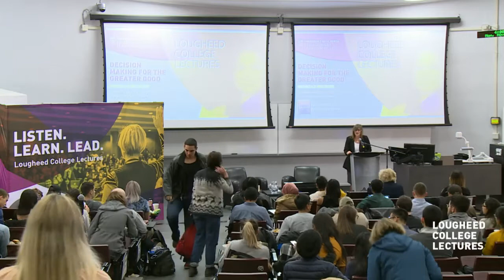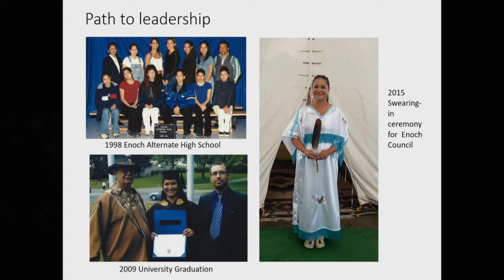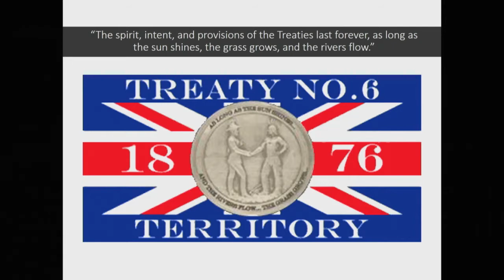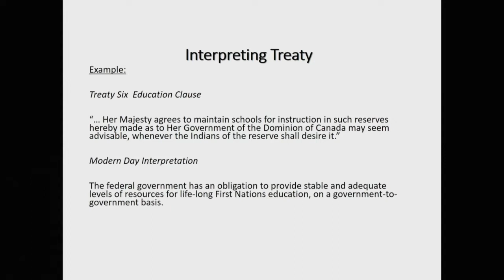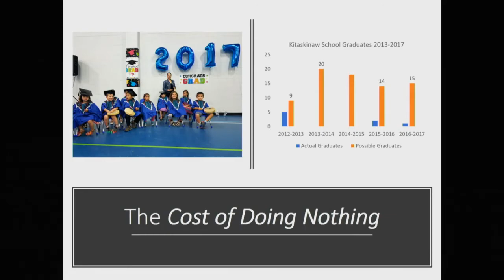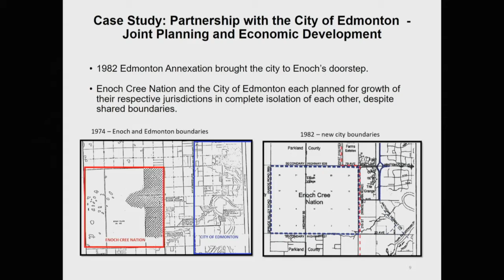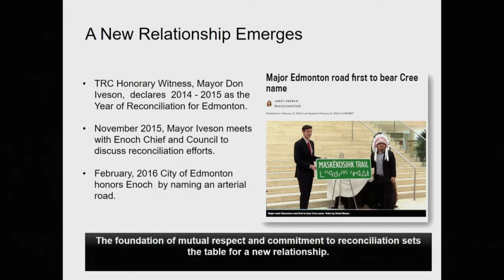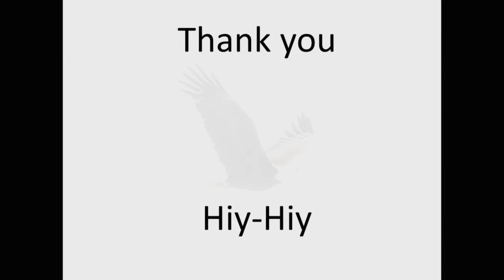Decision Making for the Greater Good with Councillor Michelle Wilsdon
Councillor Michelle Wilsdon understands the complexities of decision-making on behalf of a diverse group, having served the Enoch Cree Nation in a planning and development role. She's an award-winning public servant with a mind for relationship building and resource management. She has seen the juxtaposition between progress and preservation firsthand on the Trans Mountain pipeline expansion. Leaders have many difficult decisions to make, and Councillor Wilsdon will share how she navigates her options on behalf of her community.

Lougheed College Lectures are free and open to the public as part of the University of Alberta's Peter Lougheed Leadership College. Find out more on the Lougheed College Lectures webpage: uab.ca/lcl.